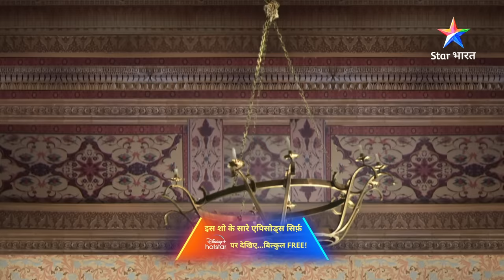FULL EPISODE-17 | Virendra ne li zimmedari | Prem Ya Paheli – Chandrakanta